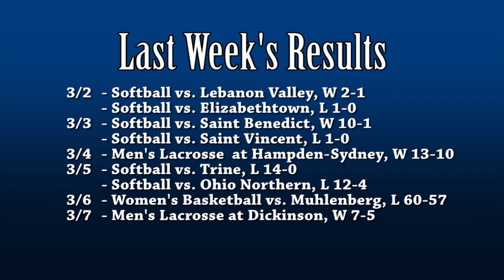Week In Review (3/2-3/8)